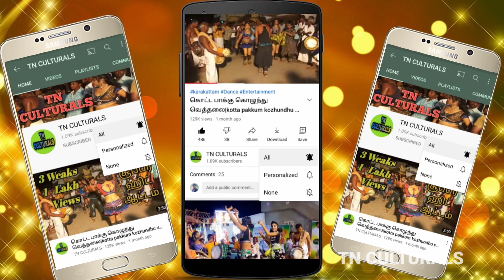சலக்கு சலக்கு சேலை கட்டிக்கிட்டாலே மாரியம்மா கரகாட்டம் Salakku Salakku Selai Latest Karakattam Dance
Salakku Salakku Selai Latest Karakattam dance
Karakattam
Thappattam
அனைவருக்கும் வணக்கம்..